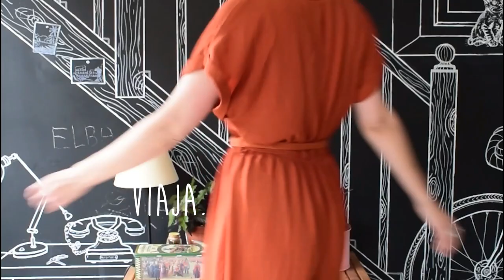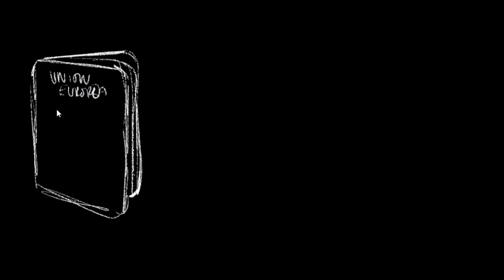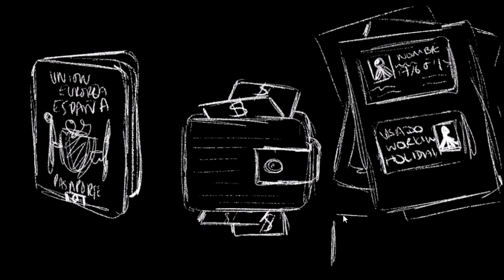MI MOCHILA DE VIAJE MINIMALISTA equipaje de mano AUSTRALIA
PD: El abrigo y el jersery  y las deportivas lo llevare puesto! lo demas en la mochila
Que llevo en mi mochila de viaje y en mi neceser de viaje ! Si quieres consejos de viaje y tips de como viajar barato y minimalista unete al canal, en el que comparto mis experiencias de viaje por el mundo.

LLevo 4 años viajando sola por el mundo y en este video quiero enseñar mi maleta de viaje , que cosas llevar en un viaje largo, como empacar , como preparar una mochila de viaje y que llevar para un año entero a Australia!
Me mudo a Australia dentro de 2 semanas para empezar una nueva aventura. Me he sacado el visado working holiday Australia y  queria compartir que llevo en mi mochila de viaje !
 Intento viajar con poca ropa y con minimalismo y con este video, que os ayude a saber que llevar de viaje , que llevar en tu neceser de viaje y mucho mucho mas!